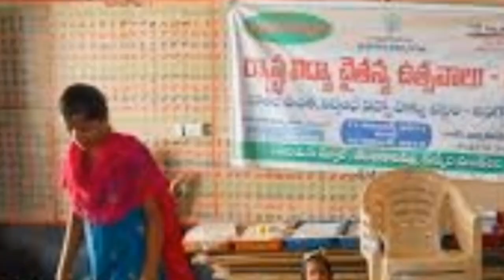AP రెండవ విడత అమ్మ ఒడి ఎప్పుడు ఇస్తారు. Details 2020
AP Amma Vodi Updates 2020